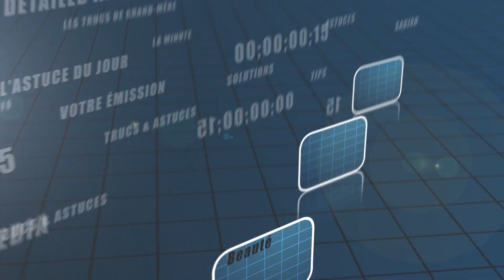Trucs et astuces - Conserver le citron plus longtemps